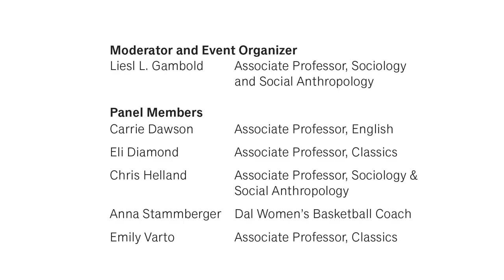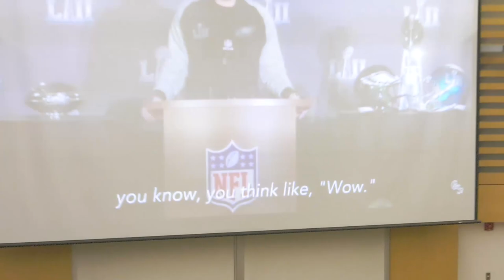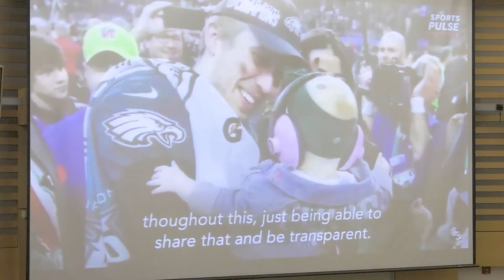Fail Forward: Falling Short and Climbing Up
When we see successful faculty members lecture in front of class or a coach leading a university team, we can see that they have achieved much. But we don’t always know the path that brought them there. On February 8, 2018 several FASS faculty members and a Dal Tigers coach participated in an informal forum where they shared stories about the failures and experiences that led to their own successes. The Faculty of Arts and Social Sciences presented this public forum as a way of letting students and community members know that they are not alone in facing personal and professional hardships on their journeys. In fact, failure is not something to be avoided, rather it might be a key ingredient toward growth, success and happiness in your life.

Participants included:
Moderator and Event Organizer
Liesl L. Gambold Associate Professor, Sociology and Social Anthropology
Panel Members
Carrie Dawson Associate Professor, English
Eli Diamond Associate Professor, Classics
Chris Helland Associate Professor, Sociology &
Social Anthropology
Anna Stammberger Dal Women’s Basketball Coach
Emily Varto Associate Professor, Classics